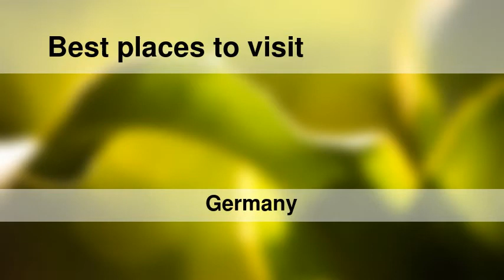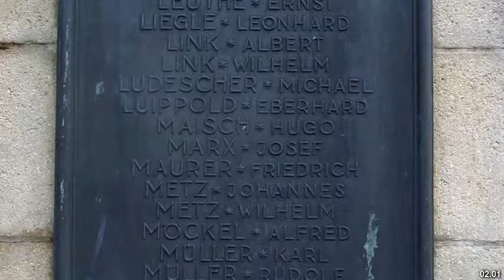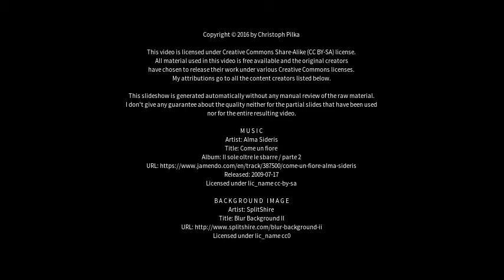Best places to visit